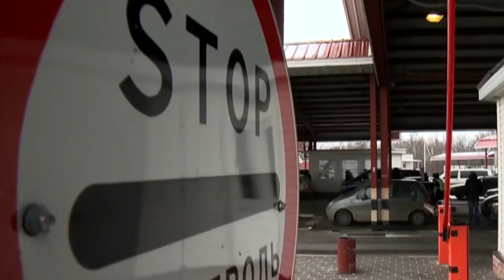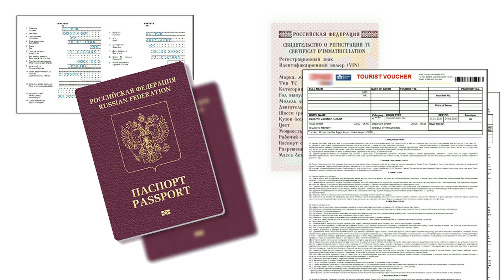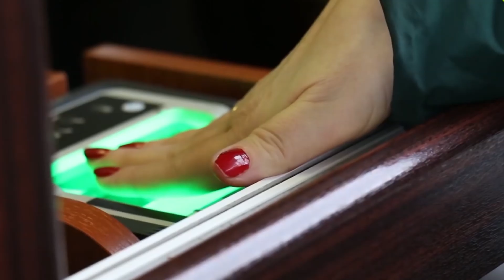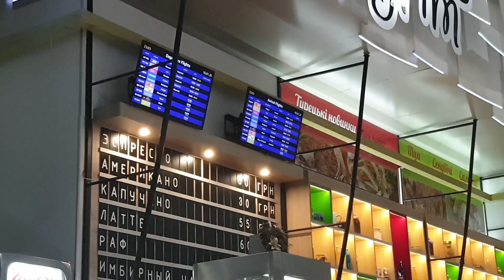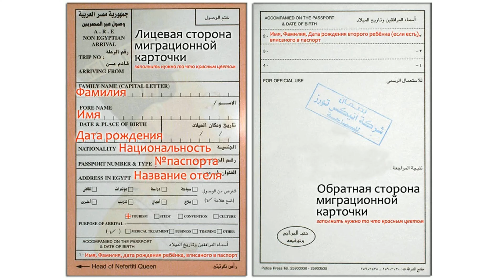В Египет через Украину. Отзыв русских туристов.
Наше путешествие из России в Египет транзитом через Украину. Процедура прохождения границы Россия-Украина на автомобиле, а также в аэропорте Харькова и Шарм-эль-Шейха. Краткий отзыв об отеле Dreams Vacation Resort 4*.

P.S. Видео на границе — это нарезка кадров с оф. ТВ новостей, все остальное в ролике снято на смартфон во время нашего путешествия.